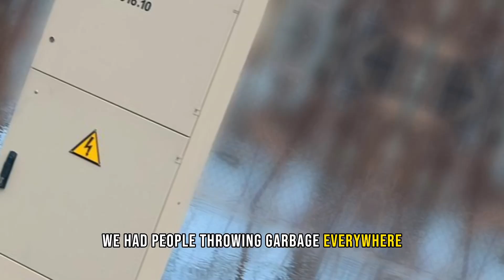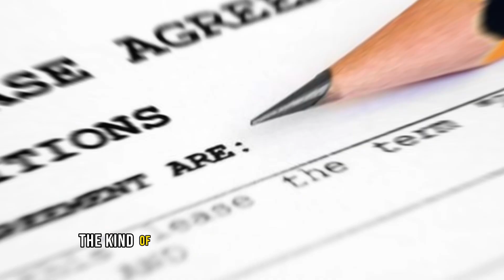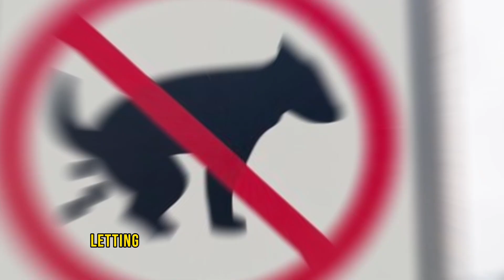Mastering Property Acquisition in a Challenging Neighborhood: Dealing with Difficult Residents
In this video, I'll take you through how I triple the value of my repositions, starting with the most challenging part – dealing with residents. I'll share some wild stories, my strategies for property selection, attracting the right residents, and retaining them. Plus, I'll give you an inside look at my rehabbing process.